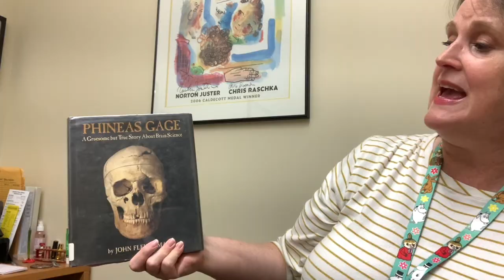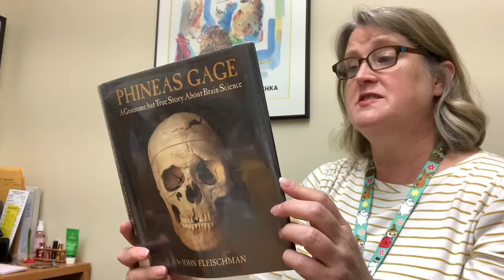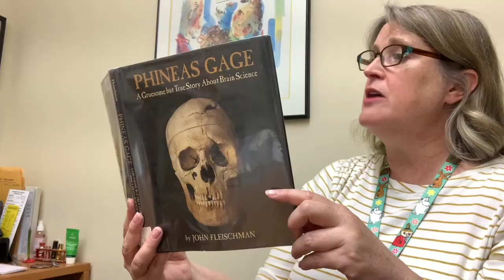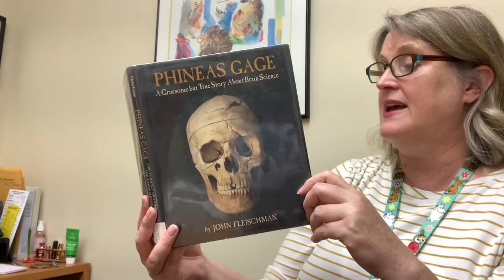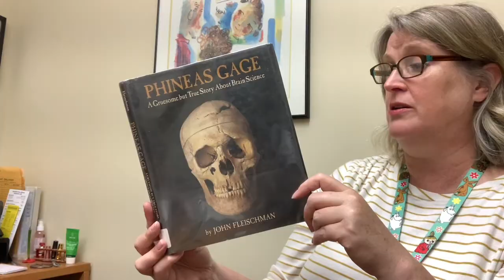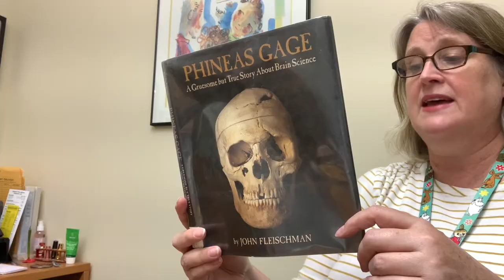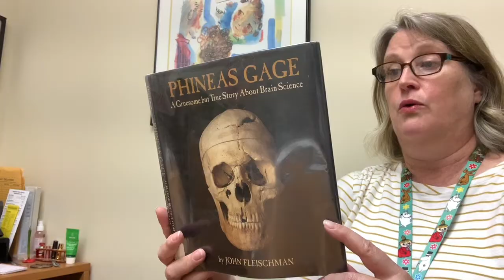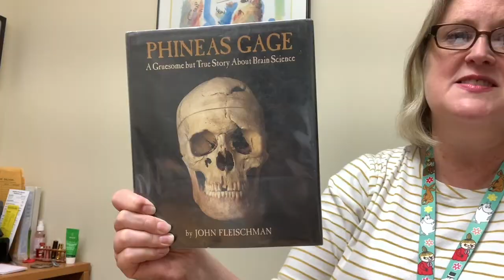Alameda Free Library First Chapter Friday: Phineas Gage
Ms. Eva reads from the first chapter of Phineas Gage: A Gruesome but True Story About Brain Science, by John Fleischman. Published by Houghton Mifflin Company, 2002.